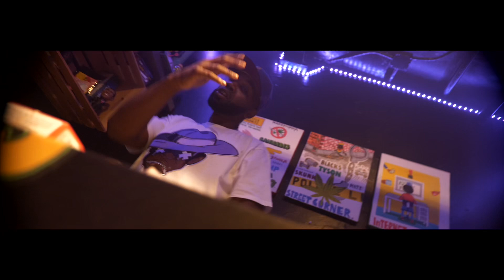Leadgeon “ Big Bang Theory “ feat. Will Sully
Leadgeon releases the visual for his
“ Big Bang Theory” Feat. Will Sully

Produced by Leadgeon and from the current LP

“ The Bully Tape “